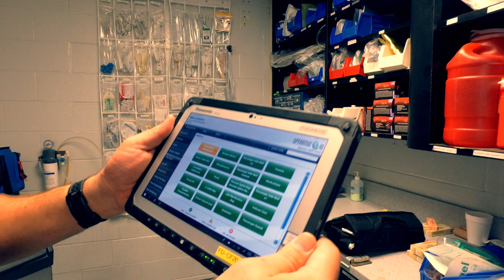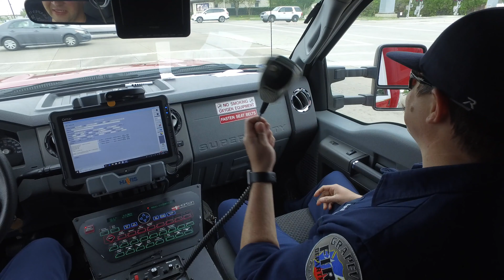GFD's - The Little Medic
GFD Spoof video of the Little Mermaid showcasing the joys of being a paramedic